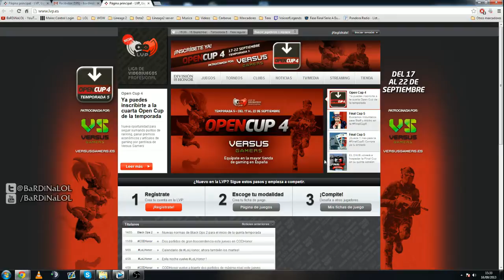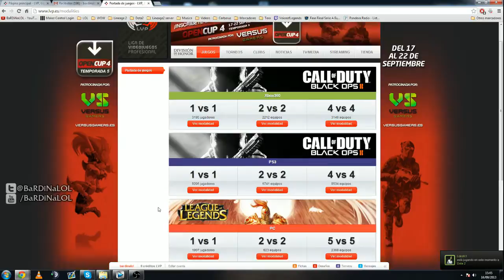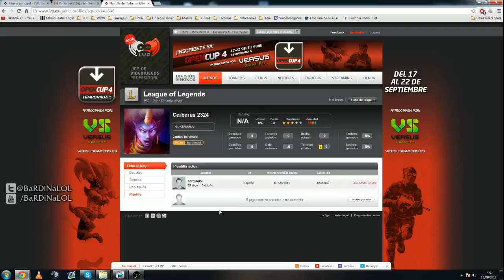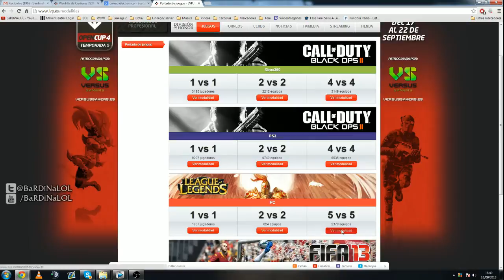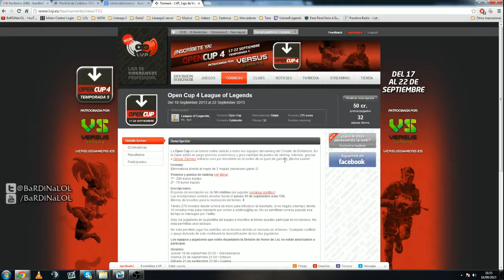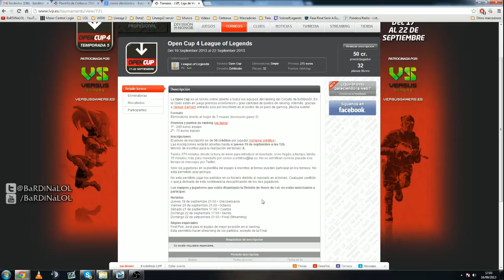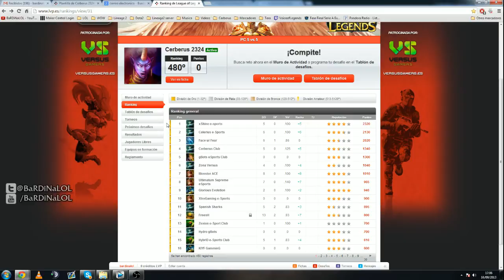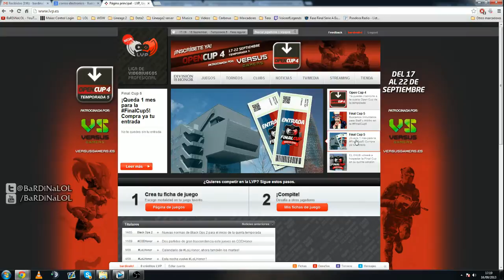Guia Manager Episodio 5: Como entrar en Division de Honor LVP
Si no quereis perder ningun video tengo una aplicación bastante buena y gratuita, la recomiendo: